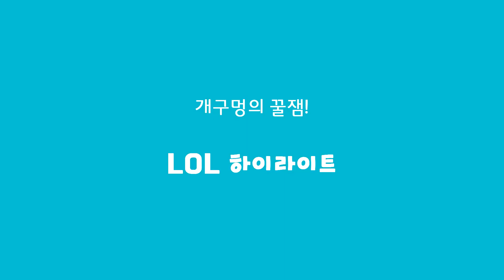안일맨의 롤 【DOGHOLE 개구멍】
검은수저 편집!

개구멍(DOGHOLE)의 게임플레이 영상입니다!